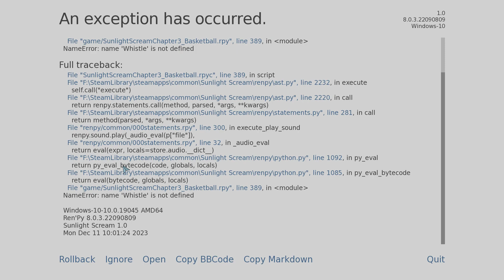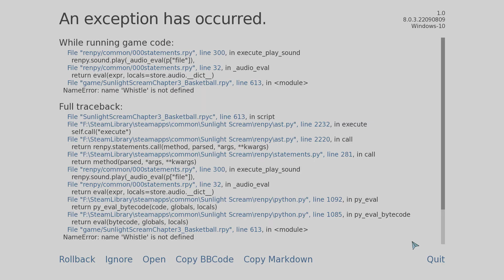Sunlight Scream_Bug reports